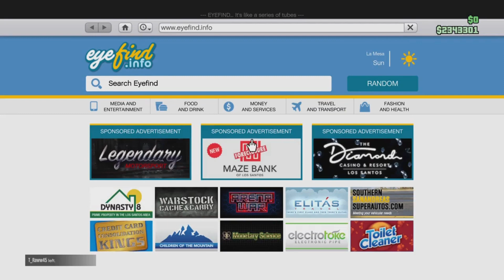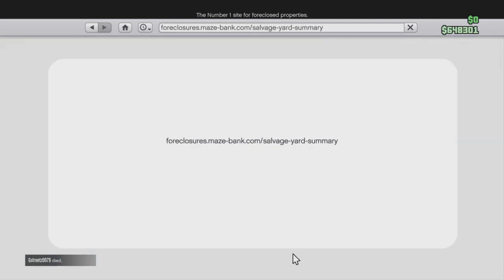GTA Online: The Chop Shop (PART 1)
The Chop Shop: Yusuf Amir is on a new venture, stealing vehicles in Los Santos across a series of robberies in GTA Online: The Chop Shop.

💗🖤 XOXO Q 🖤💗